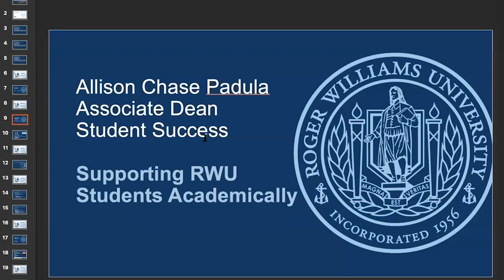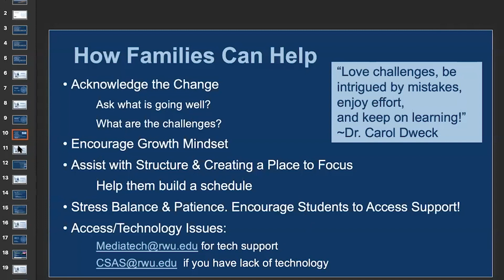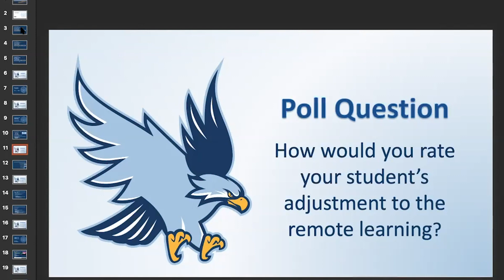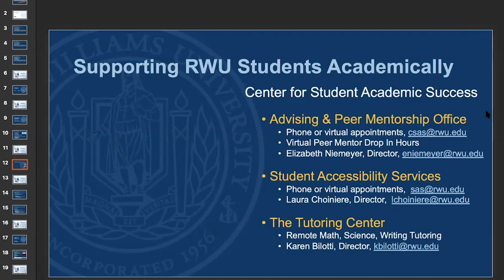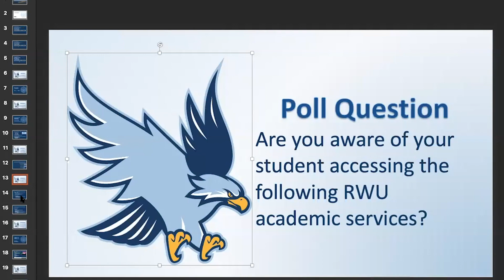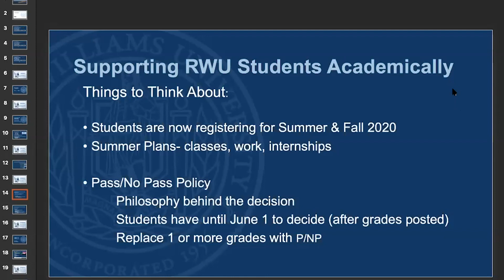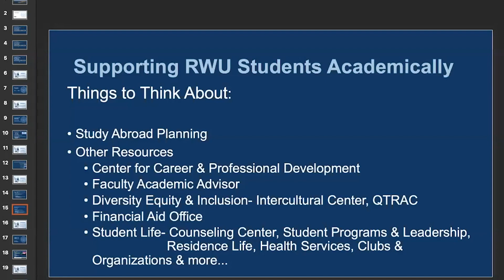Academic Support for Students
Allison Chase Padula, Associate Dean, Student Success, leads a presentation with RWU families about the types of academic support available for students.